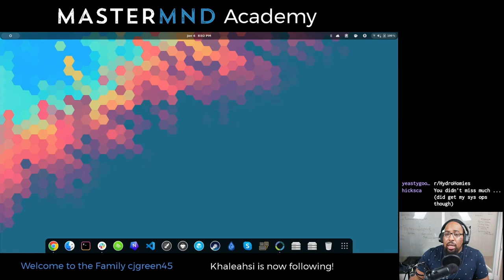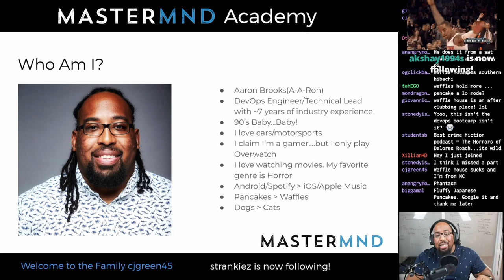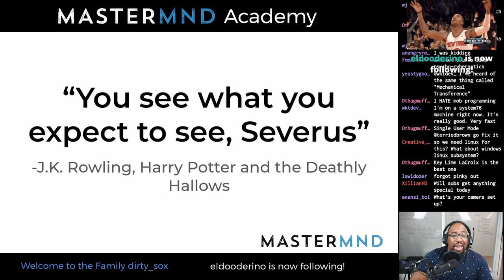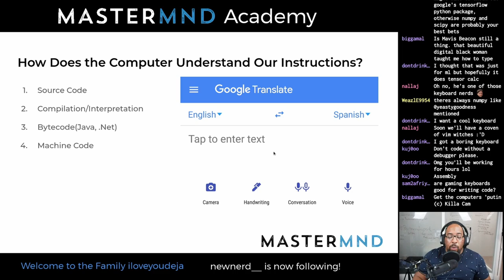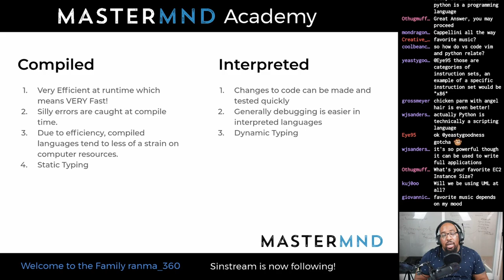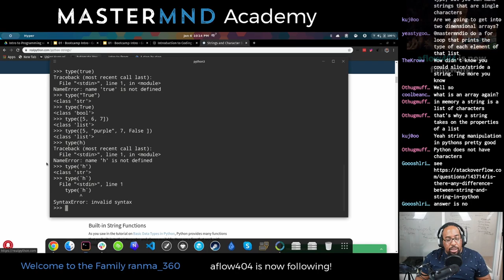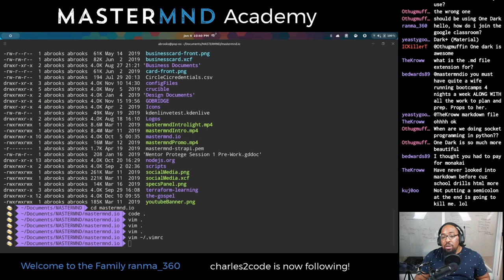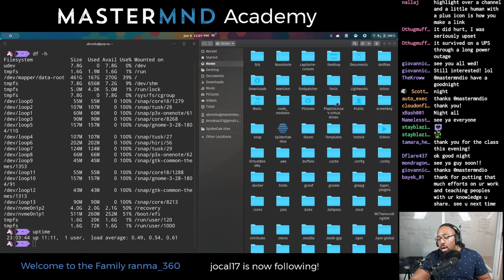Intro to Coding with Python - Syllabus Day + Intro to programming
MASTERMND Academy is free, bootcamp style engineering training series offered on live on Twitch! We offer a variety of different topics, from Software Engineering to DevOps and Cloud Computing. Check out the links below to find out more information about dates, times, curricula, and courses offered.